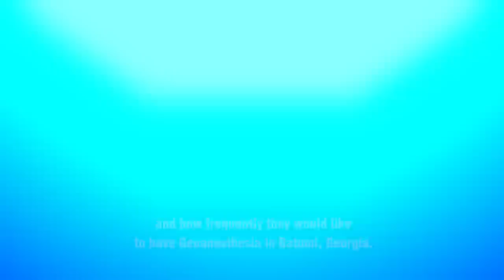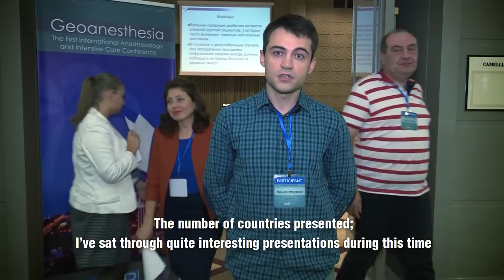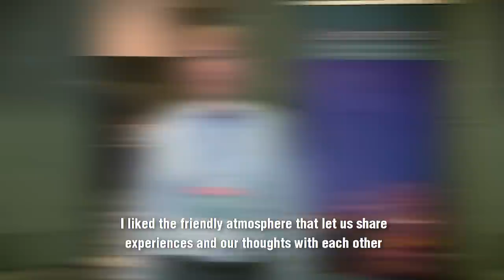Geoanesthesia 2016 After Movie Teaser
Enjoy the After Movie Teaser of The First International Anesthesiology and Intensive Care Conference 'Geoanesthesia 2016' in Batumi, Georgia. We say our farewells till 2017!